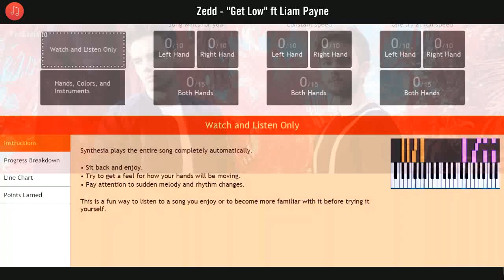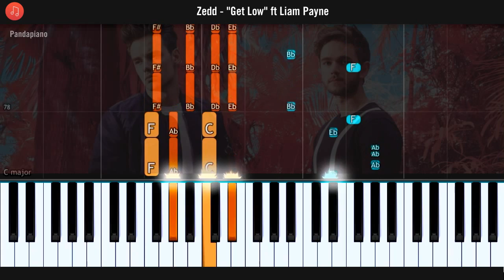Zedd - "Get Low" ft Liam Payne Piano Tutorial - Chords - How To Play - Cover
How To Play "Get Low" By Zedd ft Liam Payne  (Piano Tutorial / Piano Lesson)